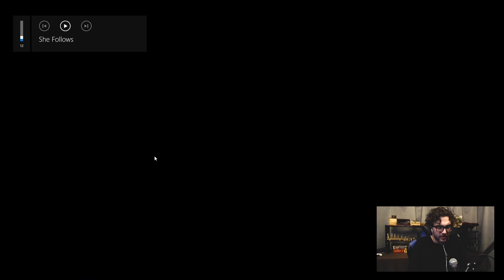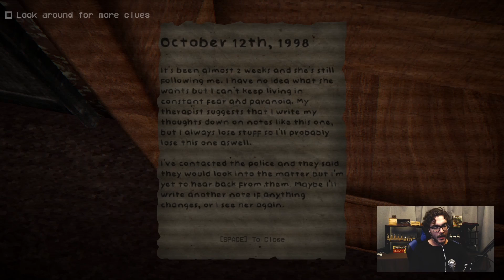I SCREAM like a child in this one | SHE FOLLOWS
I'm truly embarrassed of this one.